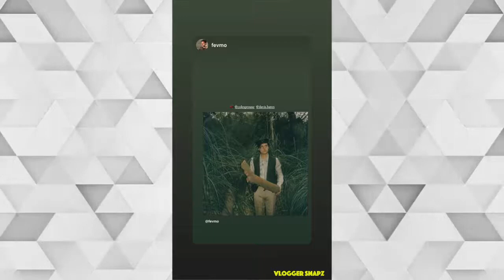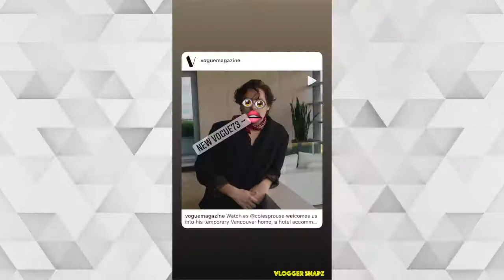A Month with Cole Sprouse | March 2021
⭐ Daily Updates ⭐